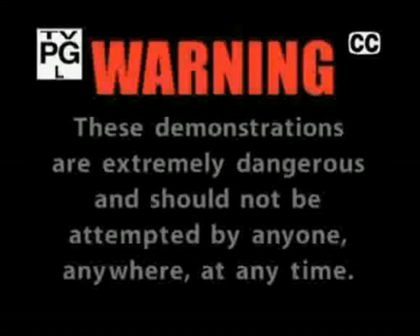pirate news segunda emision